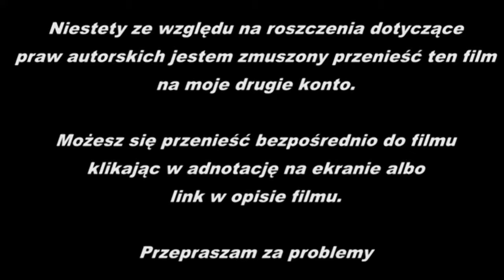Zagrajmy w Call of Duty Black Ops II #6 Upadły Anioł [Let`s Play]